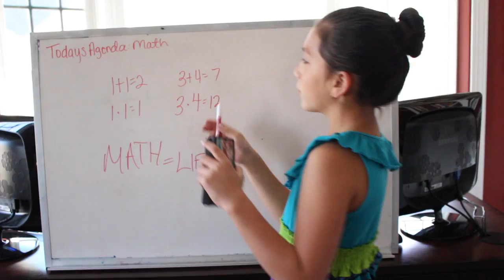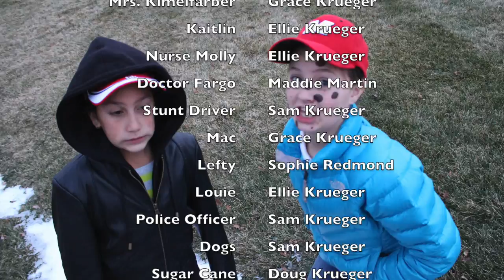Chocolate Fever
Henry loves chocolate so much that he get chocolate fever! Based on the book by Robert Kimmel Smith.